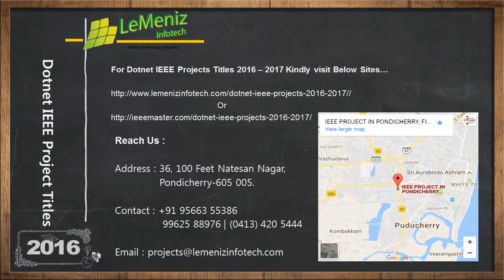Dotnet IEEE Projects 2016-2017 | Dotnet IEEE Projects Titles 2016-2017